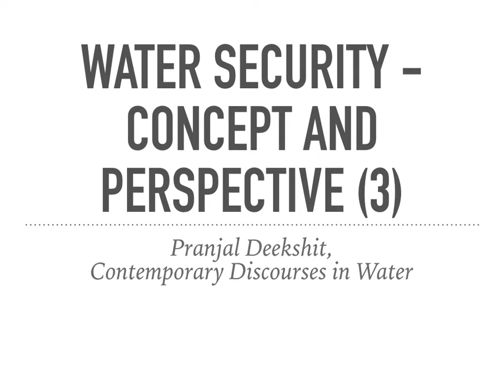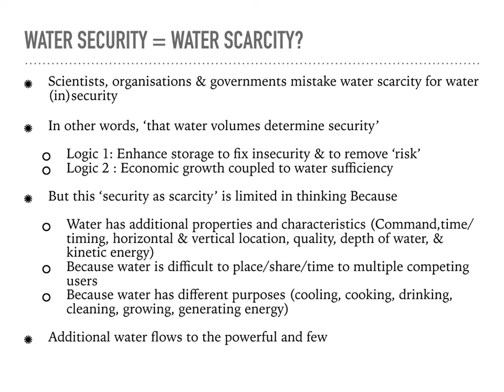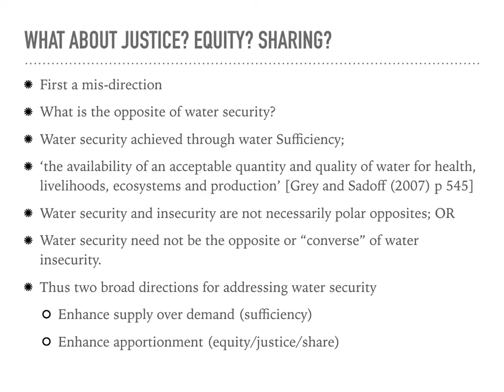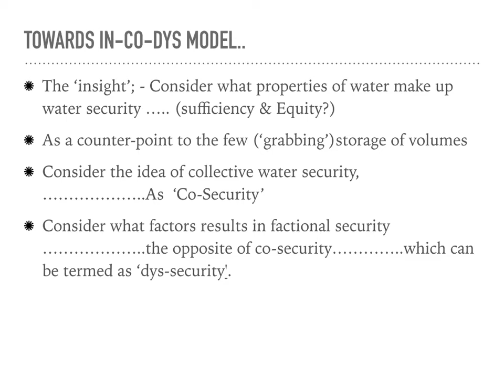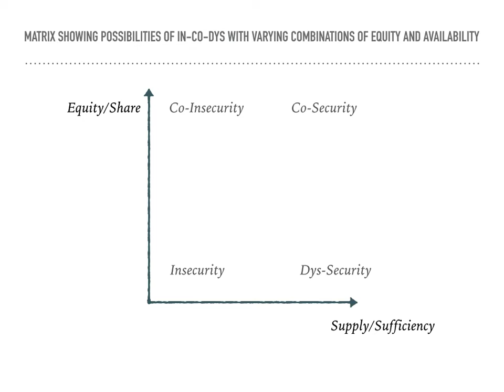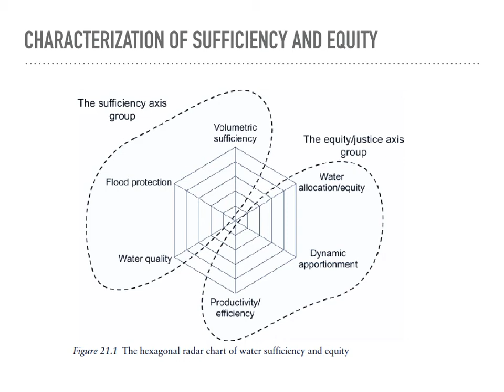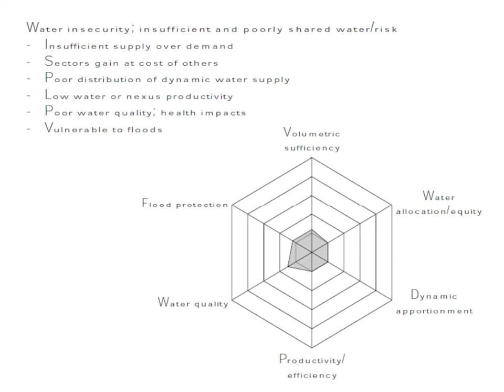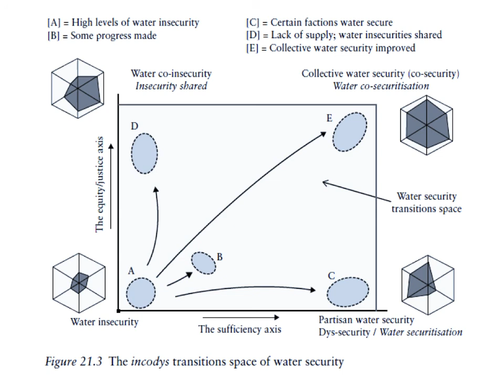Water Security Lecture_Part 3